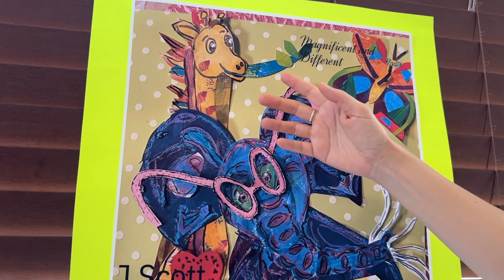EVERYDAY HEROES: Children’s Disability Book Author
All students deserve to feel comfortable with their social and emotional learning, even with learning differences or developmental differences.
Spectrum News 1 Texas Storyteller Ashley Claster introduces you to a brand new author in North Texas who just finished writing a book, targeted to the youngest Texans. This story originally aired on Spectrum News 1 Texas, and was shot, written and edited by Ashley Claster.